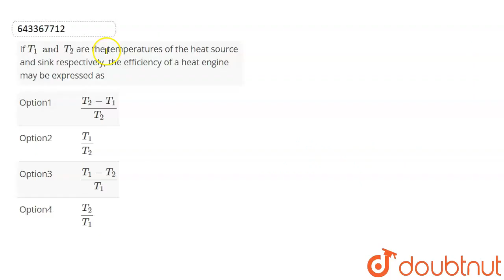If T_(1)andT_(2) are the temperatures of the heat source and sink respectively, the efficiency o...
If T_(1)andT_(2) are the temperatures of the heat source and sink respectively, the efficiency of a heat engine may be expressed as
Class: 12
Subject: CHEMISTRY
Chapter: MISCELLANEOUS OBJECTIVE QUESTIONS
Board:IIT JEE

👉 Have Any Query? Ask Us.